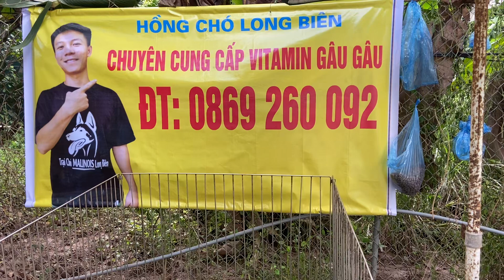Chó becgie Bỉ con 2 tháng tuổi khách gửi huấn luyện buổi thứ 4 tại trại chó Long Biên